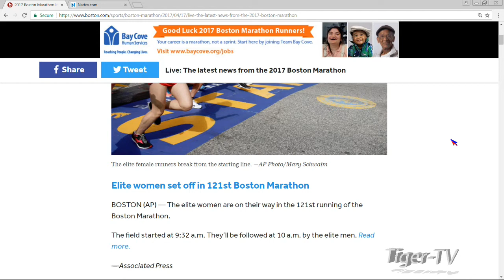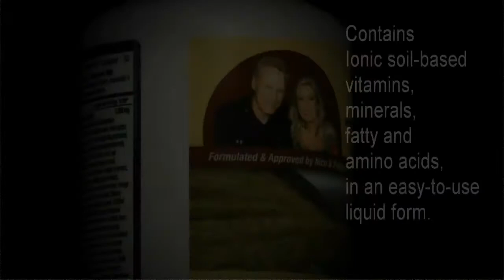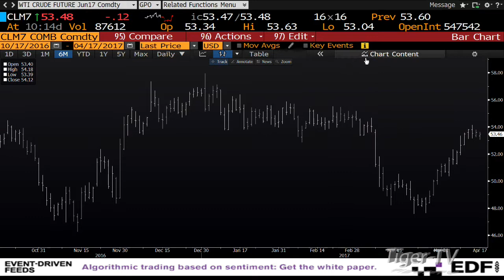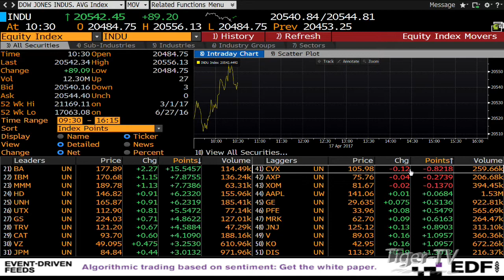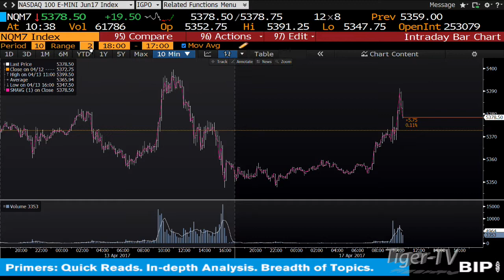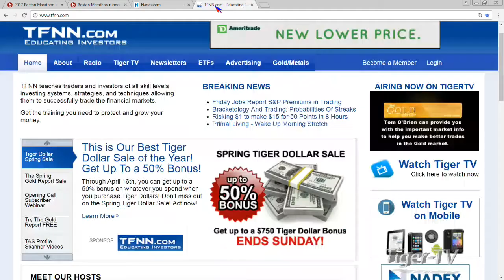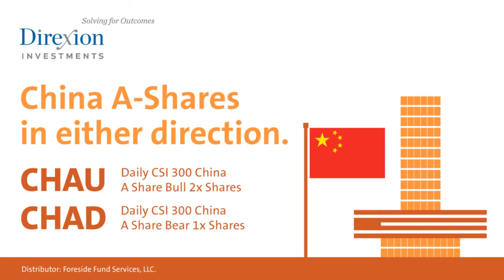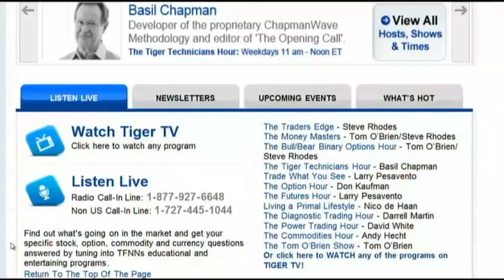April 17th Bull-Bear Binary Option Hour on TFNN by Nadex - 2017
Live trading the binary option and spread trade market through Nadex every Friday morning live at TFNN! Join Tom and Tommy O'Brien,   live as they break down the market action!